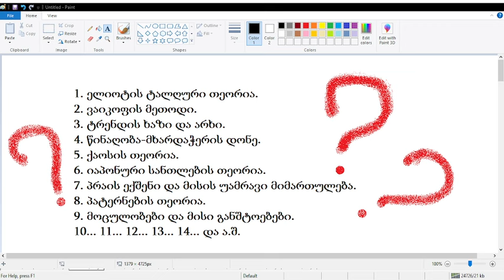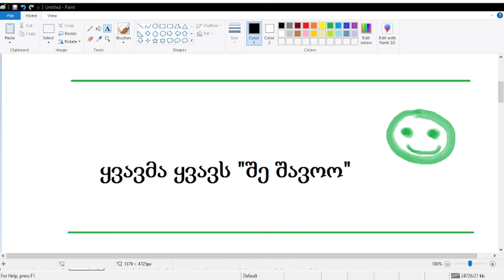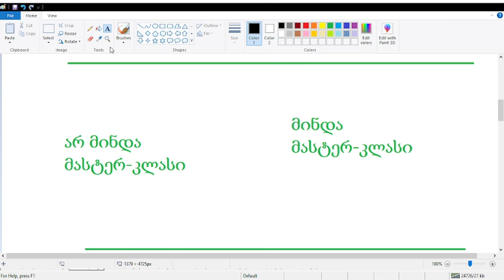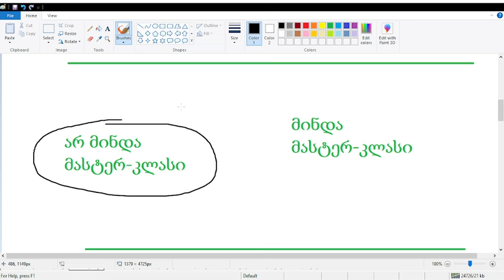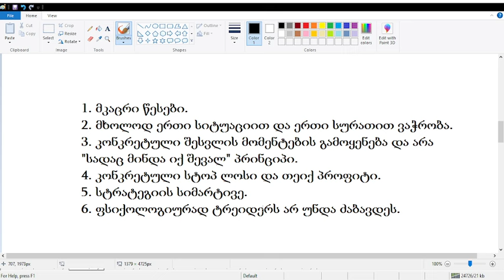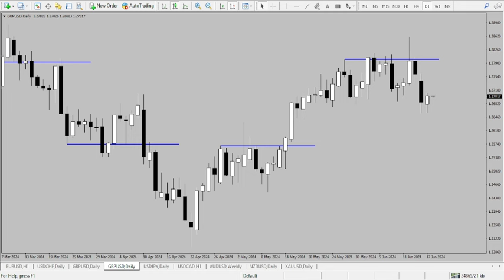როგორ შევიქმნათ სავაჭრო სისტემა???